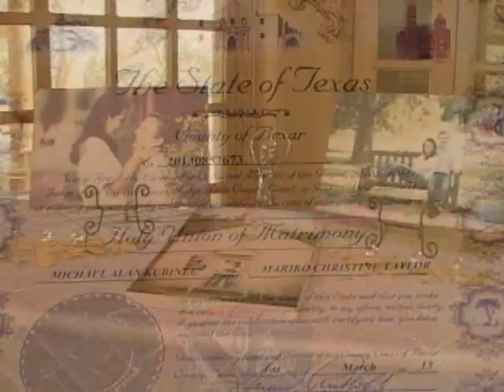Mariko & Michael Wedding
Married March 10, 2013 at Dominion Country Club